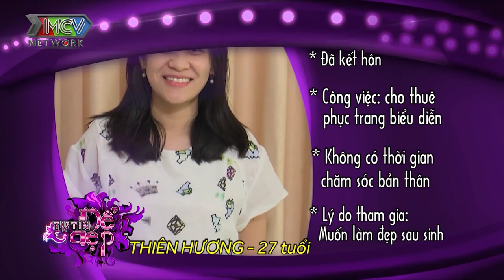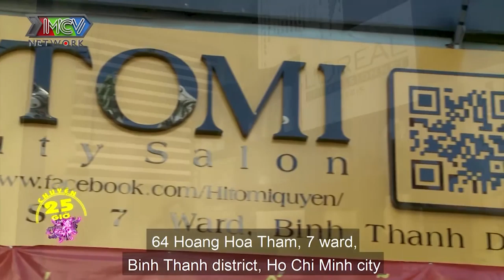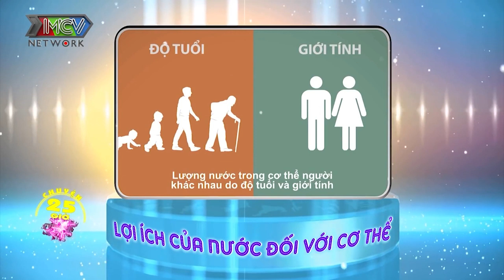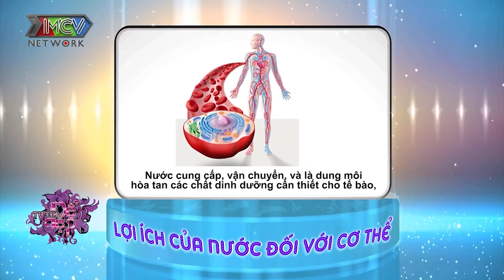CẢ ĐỜI CHỈ ĐẸP ĐƯỢC 1 LẦN mẹ bỉm sữa bật khóc vì NGOẠI HÌNH THAY ĐỔI sau 1 ngày LỘT XÁC